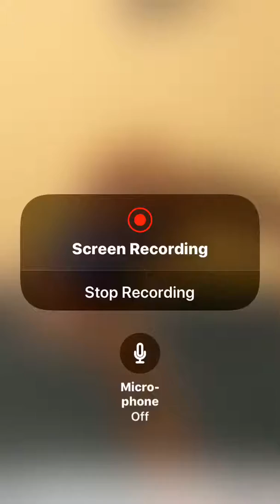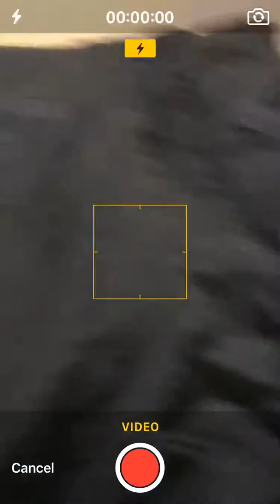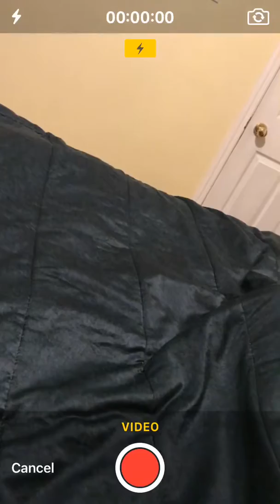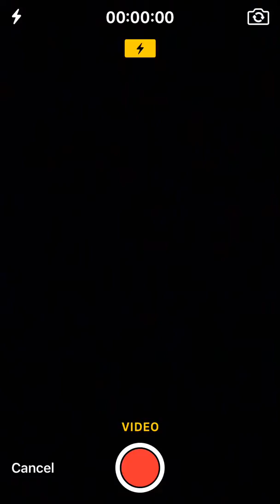Cool reversed videos